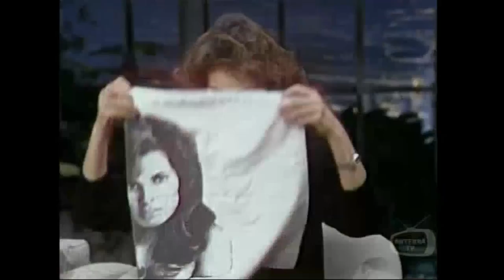Raquel Welch - Tonight Show - 1980